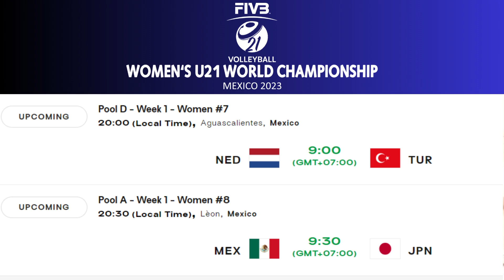18 ส.ค. 66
ลิงก์ชมสด...
โปรแกรมวอลเลย์บอลหญิง | U21_ชิงแชมป์โลก_2023 | รอบแบ่งกลุ่ม_รอบแรก | 18 ส.ค. 66